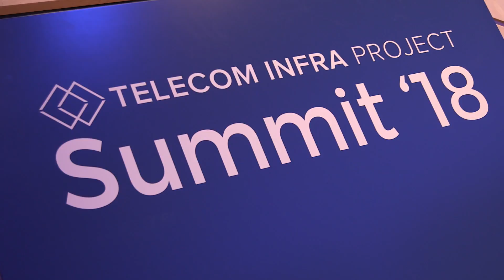Guide to TIP: mmWave Networks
The mmWave Networks project group is bringing together numerous members piloting mmWave technologies in global trials and sub-groups focused on solving deployment challenges associated with mmWave frequencies. Deutsche Telekom, co-chair of the project group, has announced that it intends to publish an an RFI for 60GHz Fixed Wireless technology to provide gigabit connectivity. Its subsidiary in Hungary, Magyar Telekom, has conducted a trial deployment using Facebook’s mmWave technology, Terragraph.

Featuring:
Salil Sawhney, Engineering Manager, Facebook and co-Chair mmWave Networks Project Group
Axel Clauberg, TIP Chairman and VP IP End to End and Infrastructure Cloud Technology, Deutsche Telekom

Filmed at: TIP Summit 2018, London UK